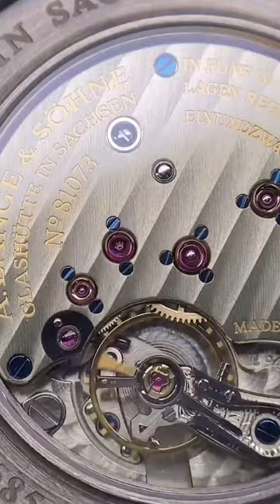A. Lange & Söhne Glashütte 1/sa - ASMR - The Fascination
Hey! This is The Fascination
Thank you so much for visting my channel.
I do really read every single one of your comments!
We always welcome and learn from your comments.

♥ Hope guys enjoy my channel
Love U